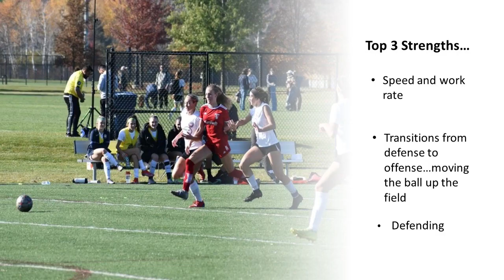Jaime Elias Fall season 22 updated 2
Fall season 22 highlights